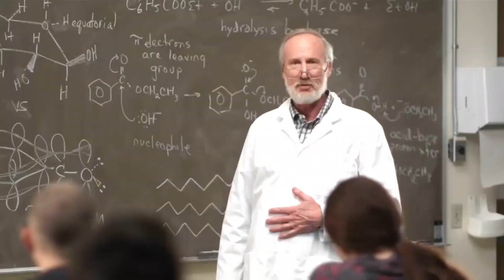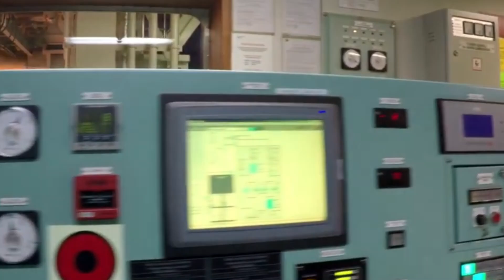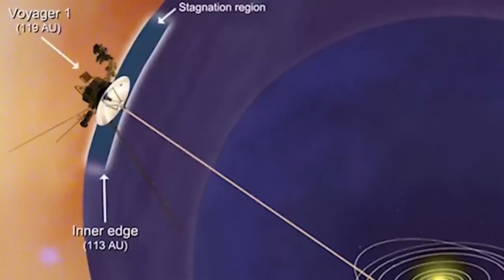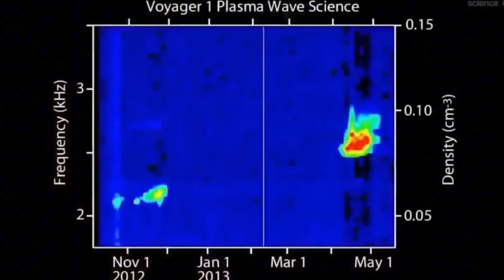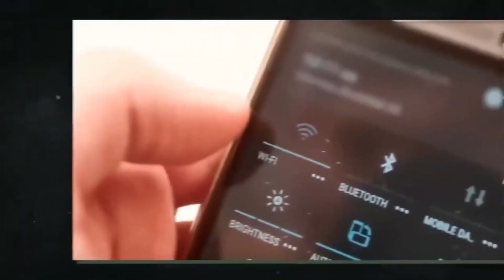Neil deGrasse Tyson “James Webb Telescope FINALLY Found What NASA Was Hiding BEHIND Betelgeuse!